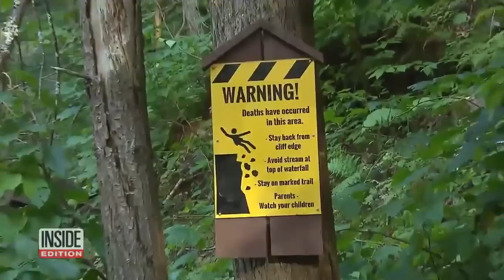This New York Waterfall Is Beautiful But Can Be Deadly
The Kaaterskill Falls in New York state has majestic views and attracts many tourists each year. But selfie-seekers sometimes get too close to the edge and pay a deadly price. When walking around the area, spectators need to be careful especially at the top of the falls as the rocks are wet and slippery. In the last two years, there have been two fatalities from people getting too close to the falls trying to take a selfie.